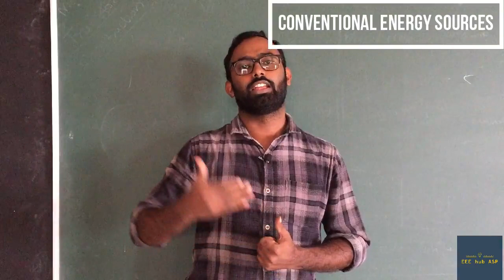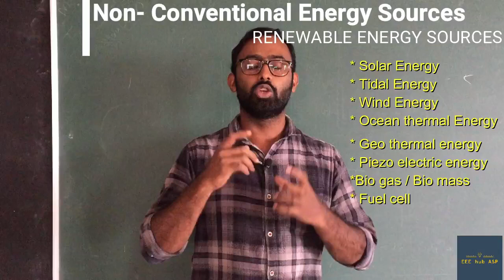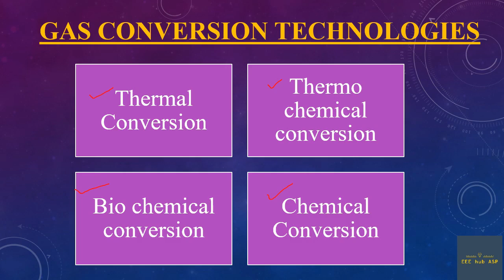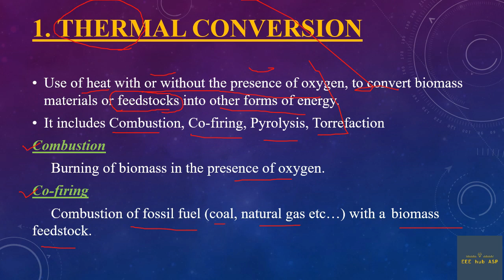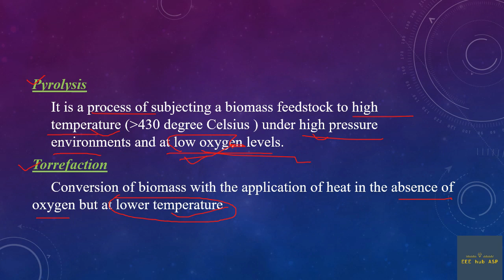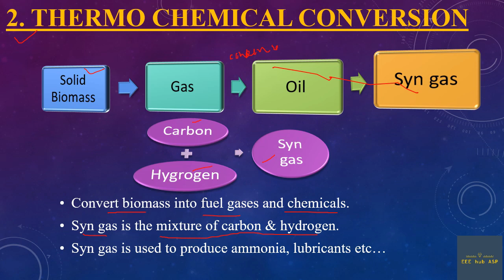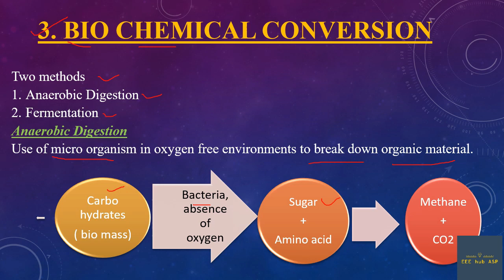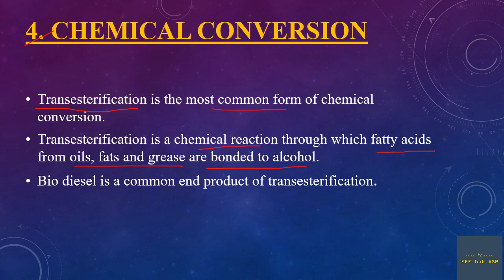Renewable Energy Sources| Module 1 | Part 1 |Renewable&non-Renewable |Biogas conversion technologies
Conventional energy sources (non-Renewable energy sources )
Non-Conventional energy sources ( Renewable energy sources )
biogas
biomass
Biogas conversion technologies
Thermal conversion
- Combustion
- Co-firing
- Pyrolysis
- Torrefaction
Thermochemical conversion
Biochemical conversion
- Anaerobic digestion
- Fermentation
Chemical conversion
- Transesterification